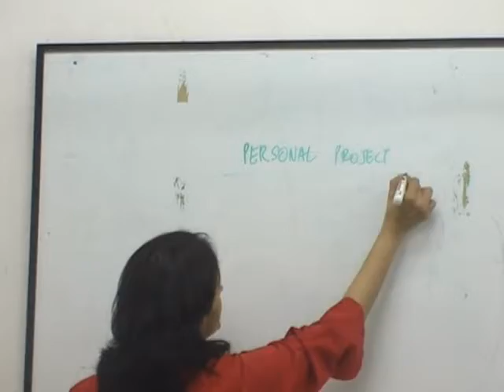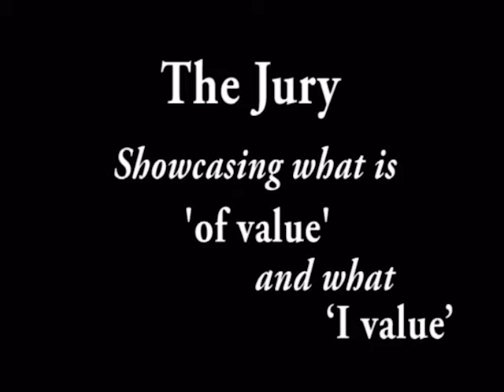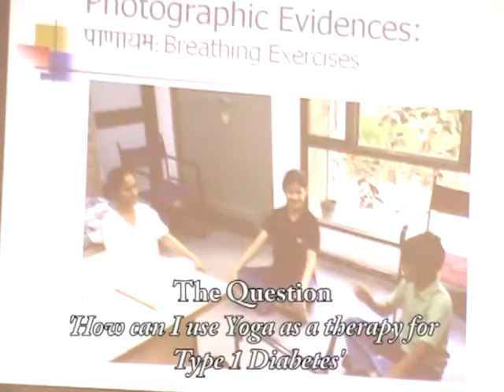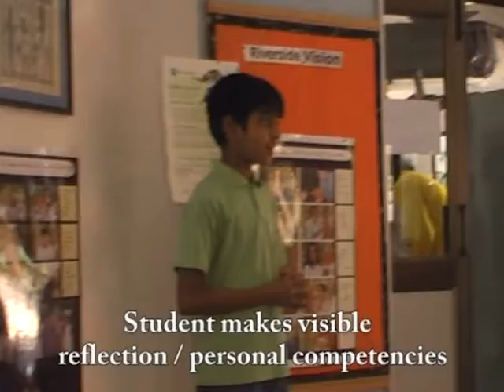Personal Project - Key Stage 2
A feedback mechanism to make students empowered learners